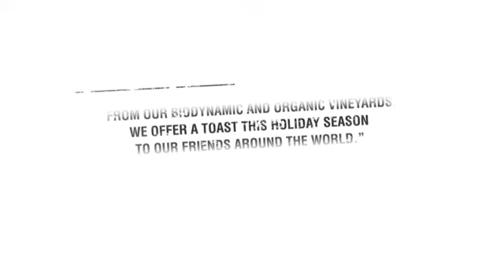Lapostolle wishes you a Happy Holiday Season! Muy Felices Fiestas!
From our organic & biodinamic vineyards, we offer a toast this holiday season to our friends around the world.
Desde nuestros viñedos organicos & biodinamicos ofrecemos un brindis a nuestros amigos alrededor del mundo.